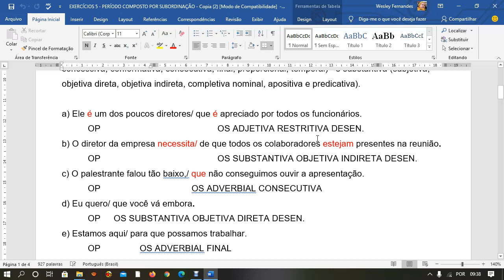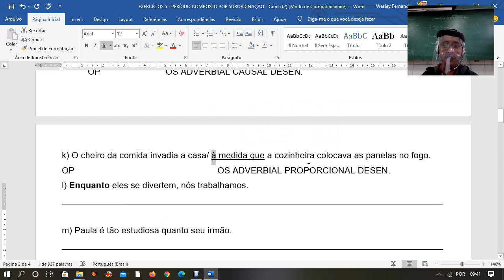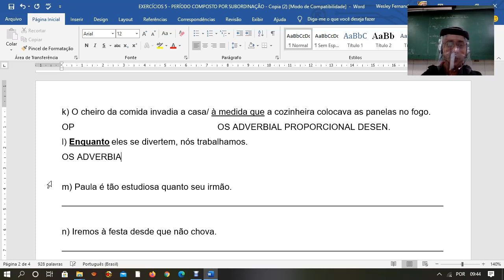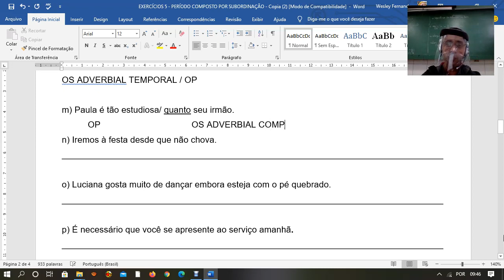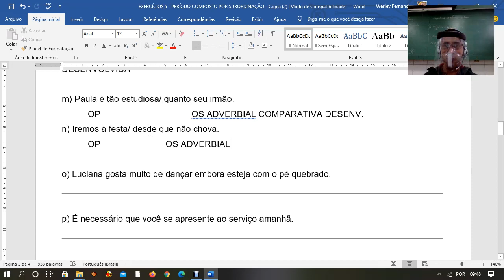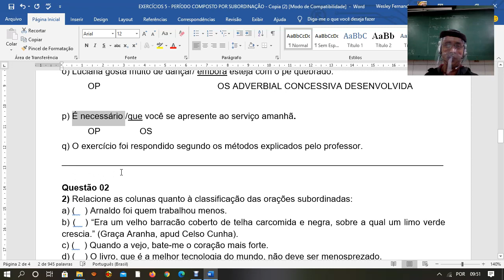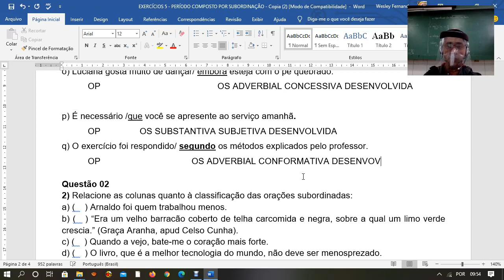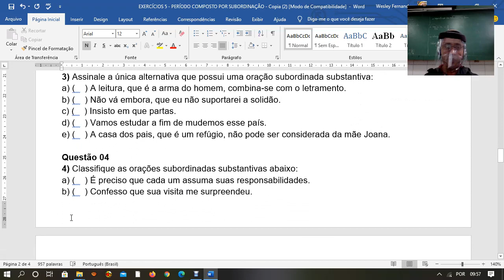2ª SÉRIE GRAM. - Wesley - Subordinação - Correção de exercícios - 04-11-2020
2ª SÉRIE GRAM. - Wesley - Subordinação - Correção de exercícios - 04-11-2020